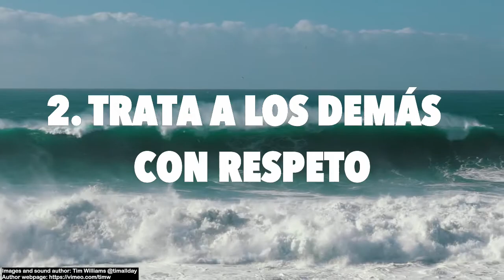Javier Iriondo. Las 7 lecciones de vida más importantes